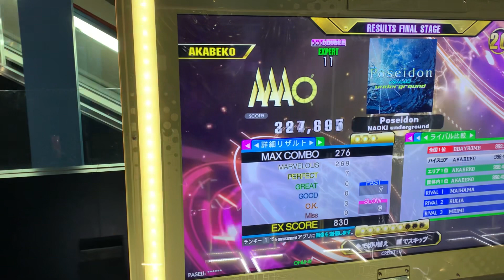【DDR A3】Poseidon [EDP-11] - PFC(999930)【実写プレイ動画】